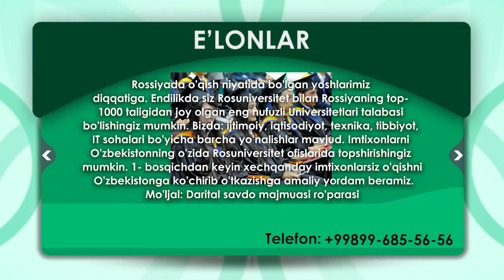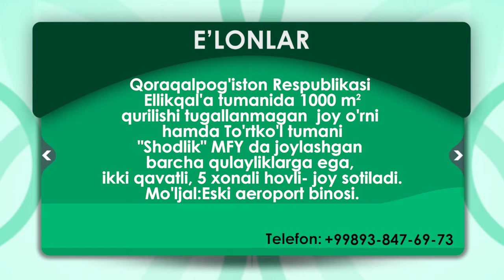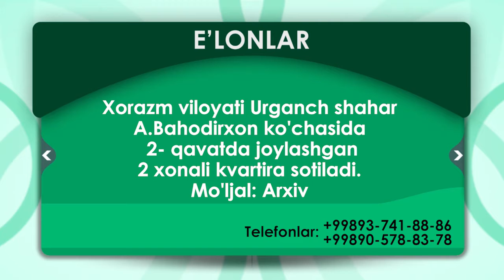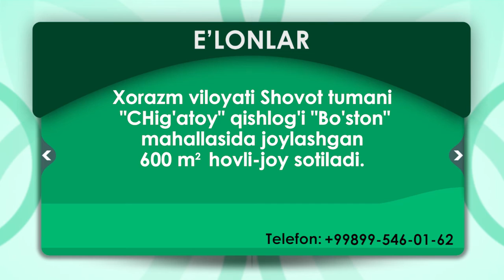29.06.2020 E'lonlar TTV